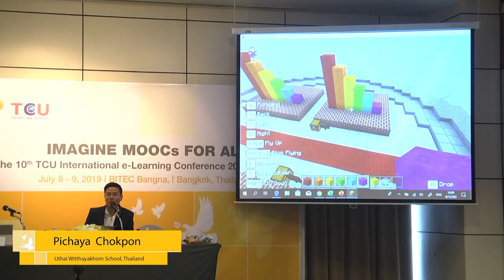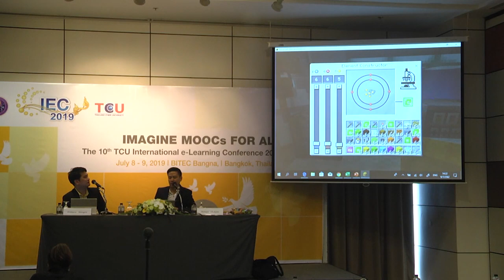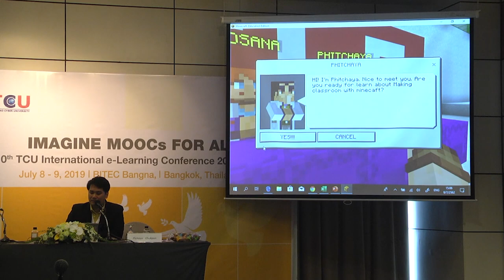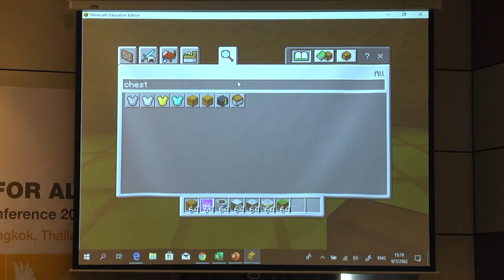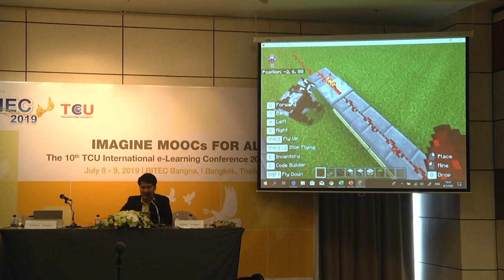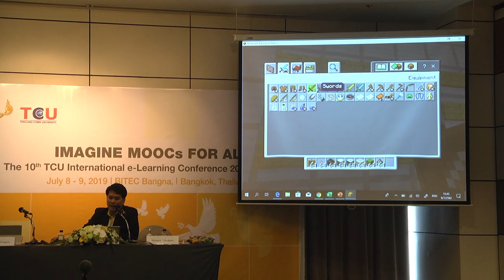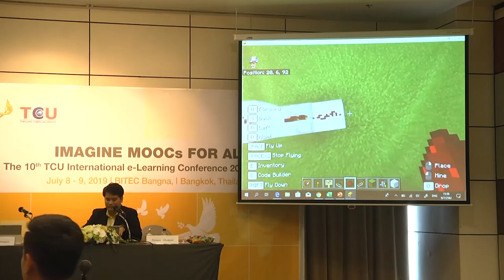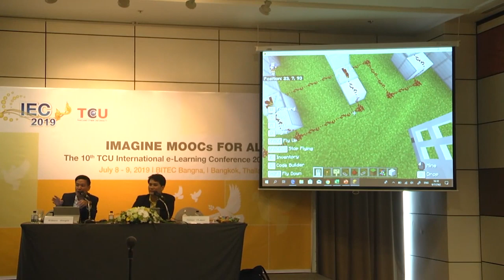Minecraft Education Edition 2/2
Pichaya Chokpon
Uthai Witthayakhom School, Thailand
Kridsana Wongrin
The Winner, Thailand Innovative Teachers 2018
Kaenoisuksa School, Thailand